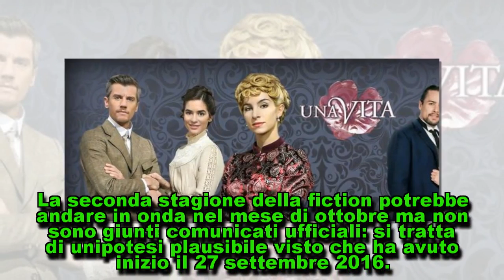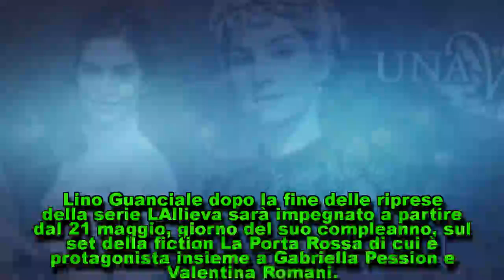Lino Guanciale, un attore unico: disponibile con il pubblico come nessuno